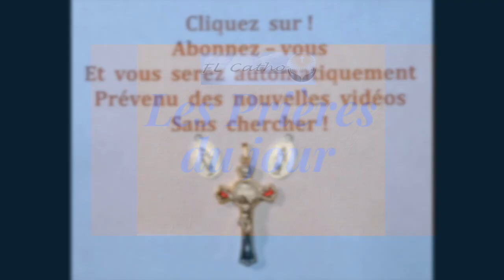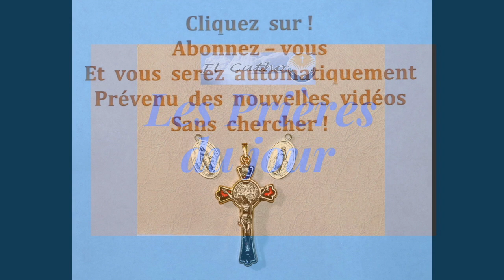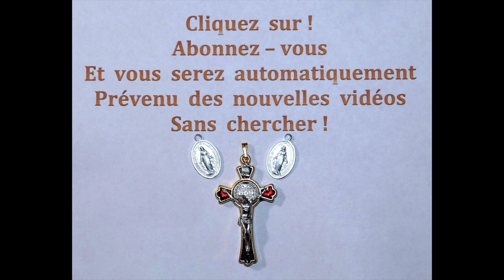10 - Des Prières Profondes à Notre Seigneur Jésus Christ !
10 -  Des Prières Profondes à Notre Seigneur Jésus Christ  !